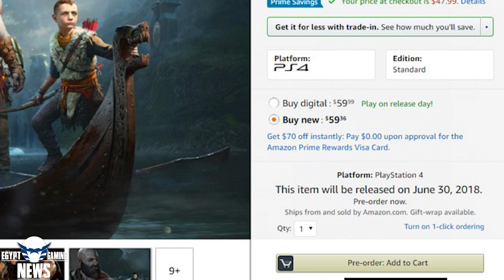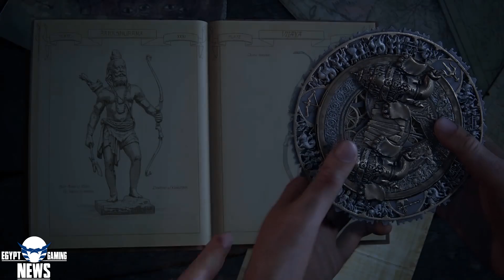الحلقة 32 من EGN - معاد نزول مسرب لـ God of War و تحديثات No Man's Sky الجديدة